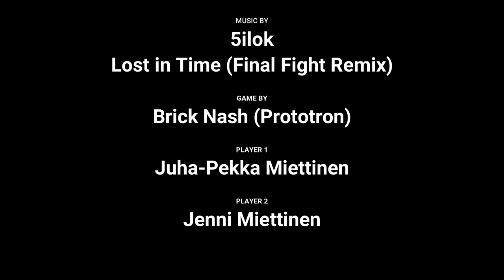Final Fight Enhanced (Amiga 2024)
Editoitu musiikkivideon tyyliin, jotta sain pituuden kohtuulliseksi.

5ilok
Lost in Time (Final Fight Remix)

GAME BY
Brick Nash (Prototron)

PLAYER 1
Juha-Pekka Miettinen

PLAYER 2
Jenni Miettinen